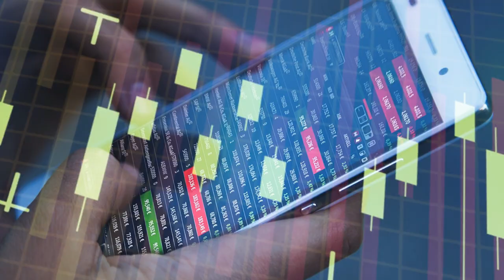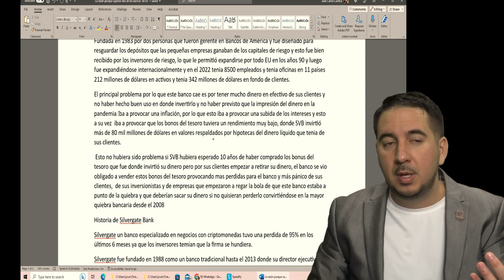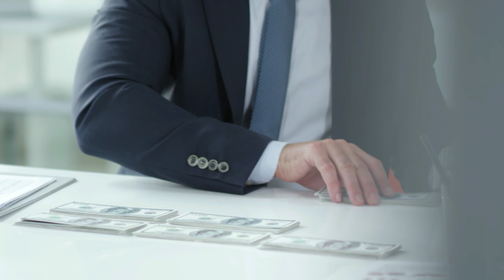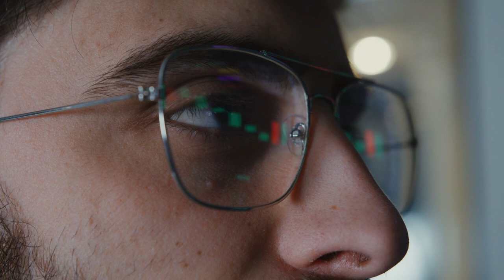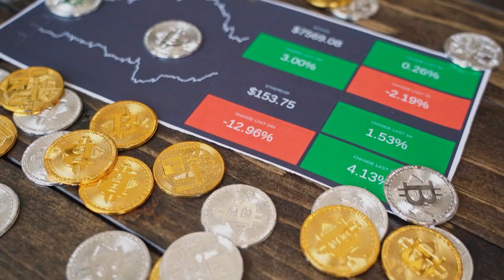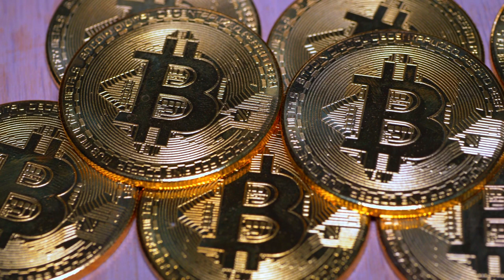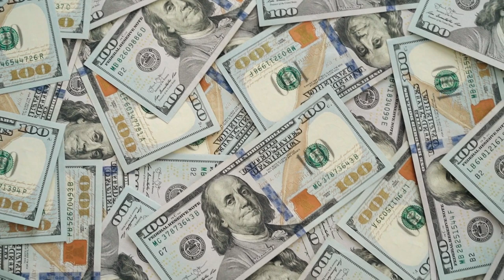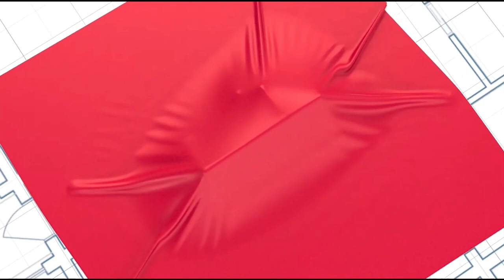El colapso bancario que podría desencadenar la próxima crisis económica. SVB y Silvergate Bank.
En este video se analiza por qué dos de los bancos más grandes de Estados Unidos, Silvergate Bank y SVB Silicon Valley Bank, colapsaron recientemente y la posibilidad de que esto desencadene un colapso bancario en el país. Silvergate Bank, especializado en criptomonedas, sufrió una pérdida del 95% en los últimos seis meses, mientras que SVB Silicon Valley Bank acumuló una pérdida del 81% en unos pocos días. Ambos bancos invirtieron en bonos federales y sufrieron pérdidas al subir las tasas de interés, lo que provocó que los clientes retiraran su dinero y creara pánico. En el caso de SVB Silicon Valley Bank, también se vio afectado por tener demasiado efectivo de sus clientes y no haberlo invertido adecuadamente. El video también explica el concepto de corrida bancaria y cómo puede afectar a todo el sistema bancario. Además, se menciona la Corporación Federal de Seguros de Depósitos de Estados Unidos, creada para proteger a los depositantes en caso de quiebra bancaria.